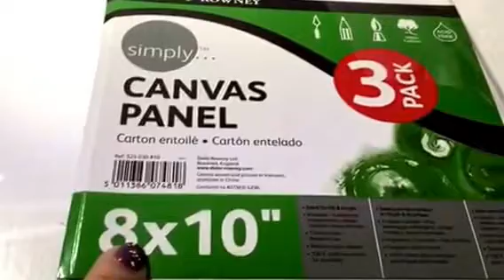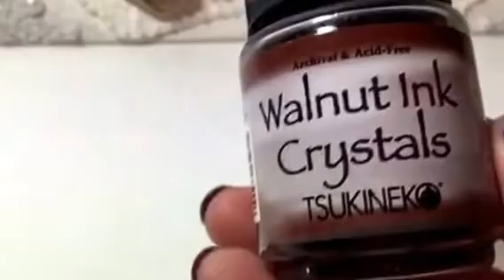Guest Design Team for January @ miriamscraftingblog.com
Hello everyone! To be her guest for the month of January on her design team. Thank you for giving me the chance to do this. The theme was white on white!  Happy crafting!